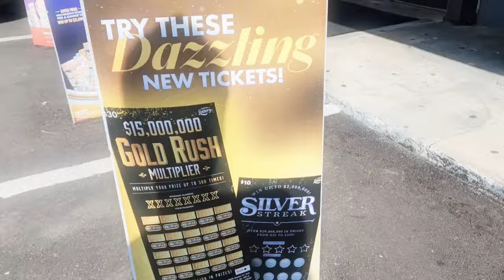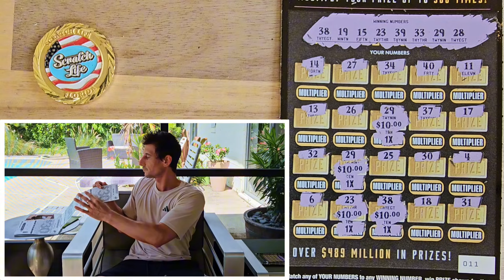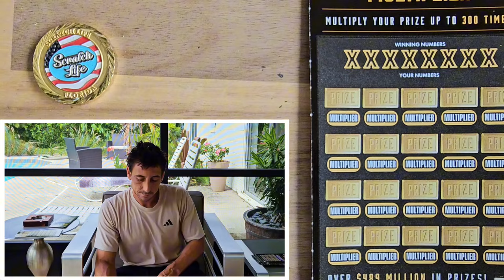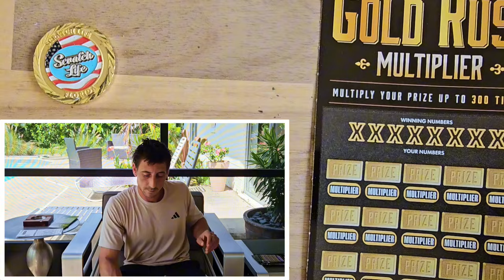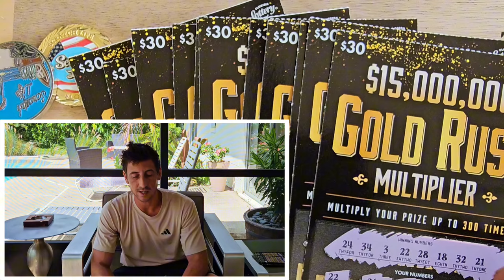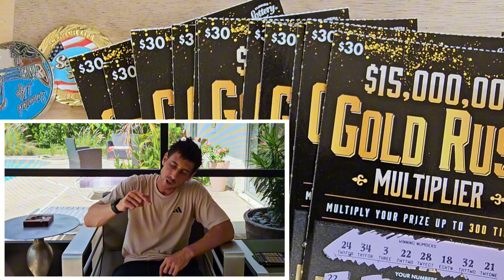Whole Book | New $30 Goldrush Multiplier Tickets - Scratch Life🚀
Got My Hands on the Brand New $30 Goldrush Tickets.
Found a Big One!!!